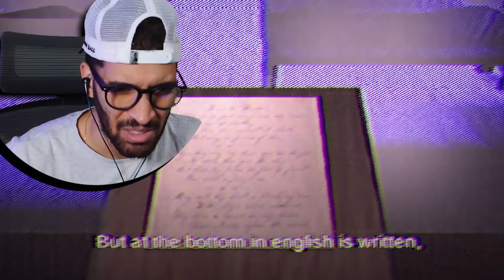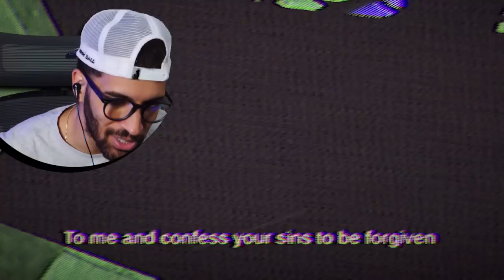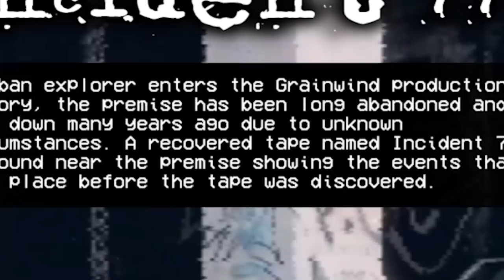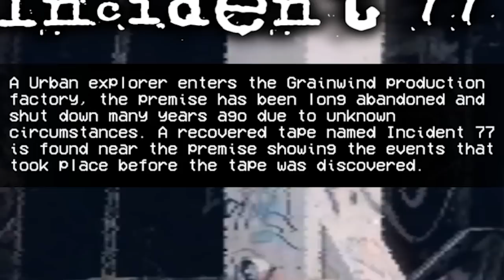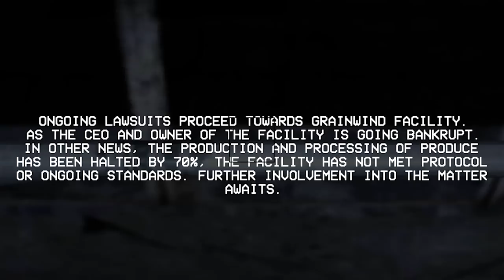Imagine Going On a Date, then THIS Happens. (Headphone users BEWARE!)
Random 2 Horror Games